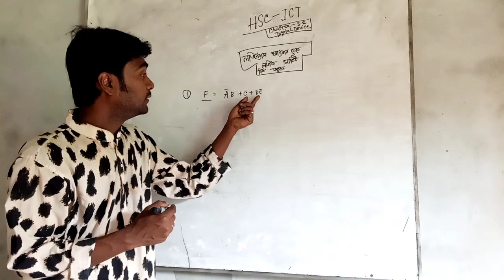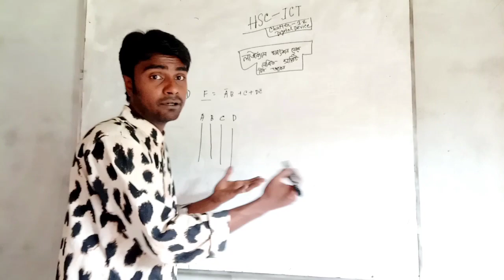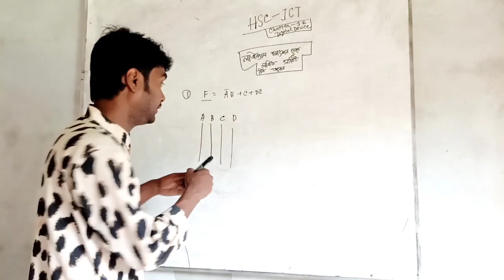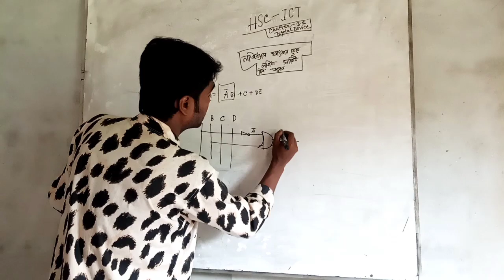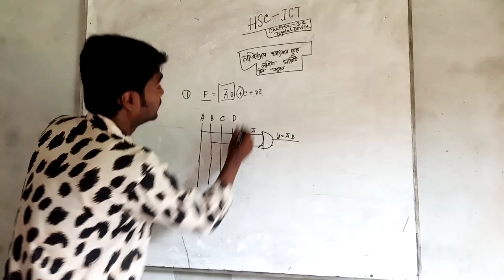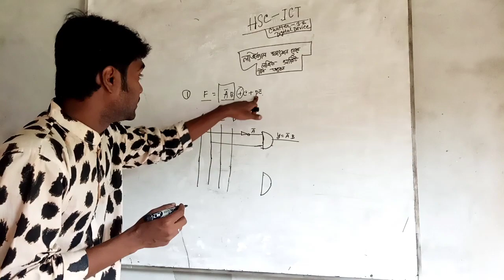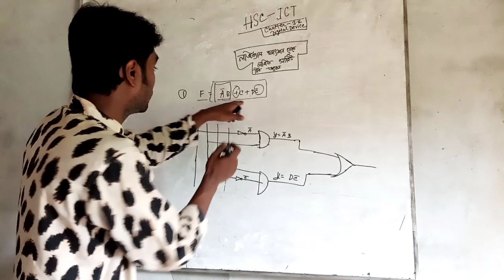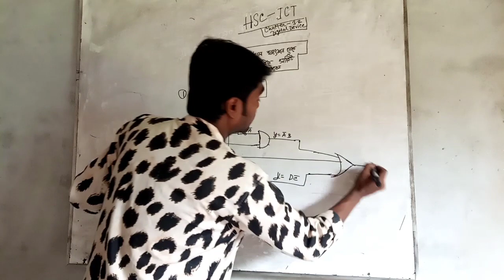Drawing logic Circuit from logical function bangla tutorial 2024 |Hsc ict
Drawing logic Circuit from logical function bangla tutorial |Hsc ict chapter 3 Digital device #2024 @UniqueCoachingCentre1